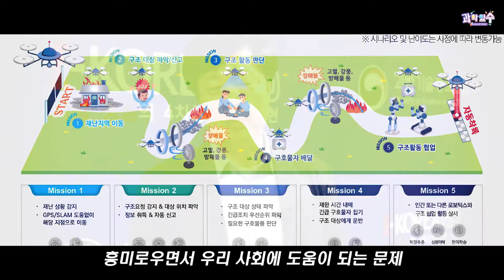IITP 인공지능 R&D 그랜드 챌린지 홈페이지 오픈!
대회요강, 참여의향서 접수, FAQ 등 많은 자료가 준비되어 있으니
인공지능 R&D 그랜드 챌린지 대회에 관심있으신 분들은 꼭 한번 들러주시길 바랍니다 :)